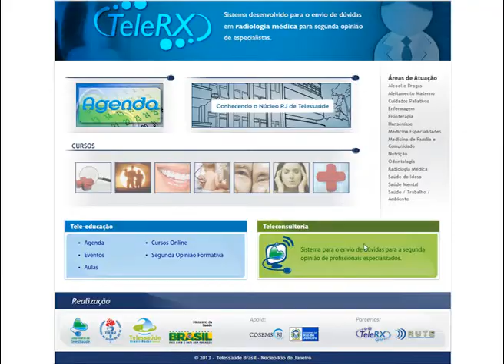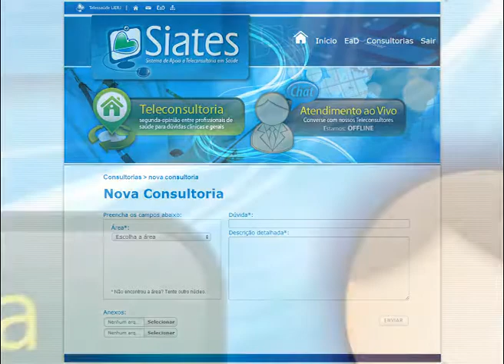Teleconsultoria do TeleSSaúde UERJ